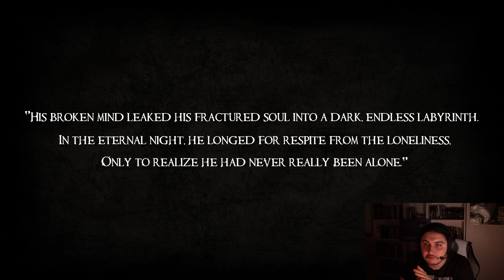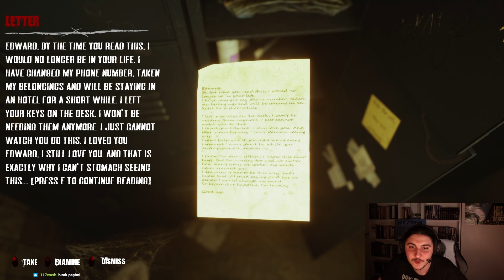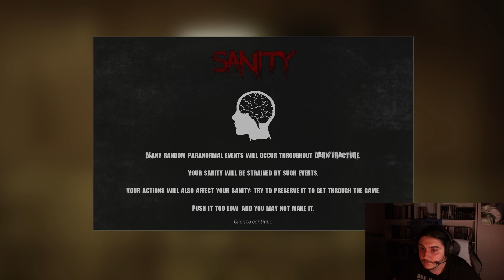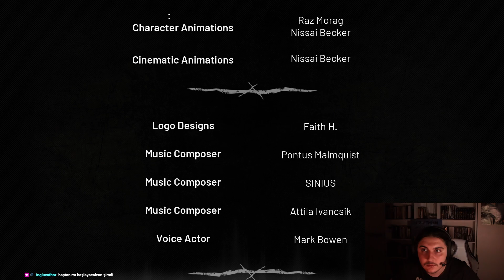Mesai Yapıştırmışlar?! | Dark Fracture: Prologue #1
Bizi kovalayan bir gölgemiz var fakat neler olduğuna dair hiçbir fikrimiz yok. Klasik bir gerilim-korku oyunundan ziyade karakterimizin de ilaçlarını, alışkanlıklarını da takip etmemiz gerekiyor. Daha çıkmamış fakat ilk bölümünün paylaşılması üzerine bir hevesle oynadığımız, güzel bir atmosferi bulunan fakat garip puzzle’ları olan bir oyun.
Eğer bizleri izlerken, okurken, dinlerken eğleniyorsanız lütfen videoyu beğenmeyi ve arkadaşlarınızla paylaşmayı unutmayınız.

Bizimle bu oyunu paylaştığınız için teşekkürler, bir sonraki oyunlarda buluşmak üzere kendinize iyi bakın!